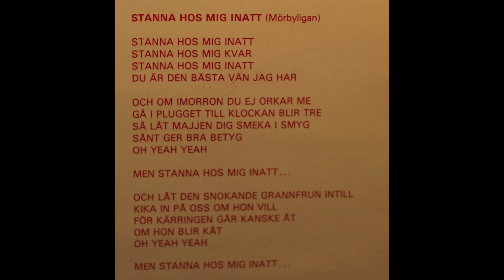Mörbyligan - Stanna hos mig inatt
Från LP:n  1084
Inspelad 1984
Åke Bylund - Sång
Per Alpne - Gitarr
Tomas Stendius - Trummor
Roger Jonsson - Bas